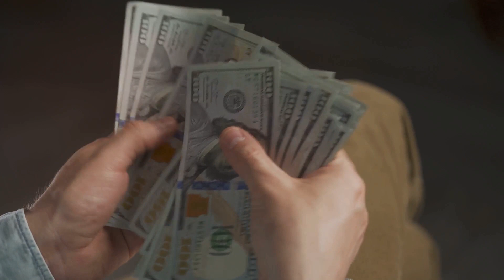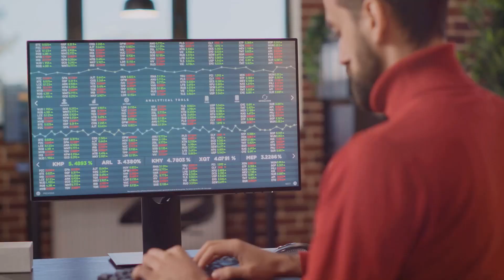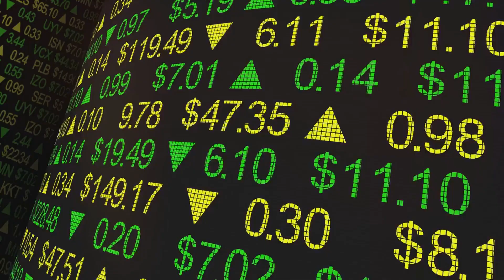15 Signs You’re Gonna Make a Lot of Money in the Future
🪙 Curious if you're on track to achieve financial success in the future? This video covers 15 powerful signs that indicate you're destined to make a lot of money down the road. We explore traits and habits that can reveal whether you’re setting yourself up for prosperity. From having an abundance mindset to adopting strategic money habits, these signs can give you a clear picture of your financial trajectory.

💵 You'll discover the importance of resilience, strategic networking, and continuous learning, along with the value of building diverse income streams and cultivating self-discipline. We also dive into why a long-term vision, passion for success, and healthy relationship with money can positively influence your financial growth.

💲Whether you're already showing some of these signs or looking to develop them, this guide will help you refine your mindset and maximize your potential for achieving wealth. Tune in to see which traits you possess and how you can nurture them to reach your financial goals!